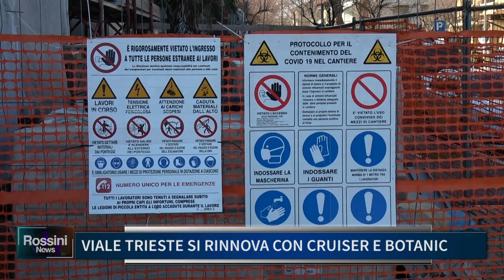VIALE TRIESTE: SI RINNOVA CON CRUISER E BOTANIC